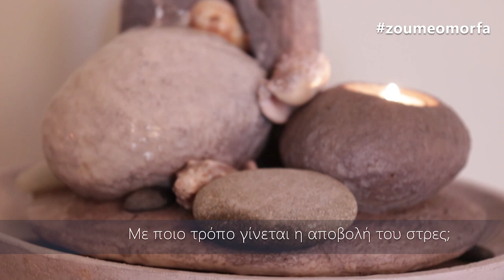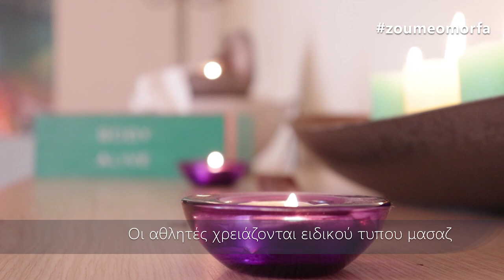Body Alive/ Κέντρο Ευεξίας και Εναλλακτικών θεραπειών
Το Ζούμε Όμορφα με τη Μαρία Δημητρέλλη βρέθηκε στο Body Alive και μίλησαν με τον Βασίλη Μουρτζιάπη.
Το κέντρο ευεξίας & εναλλακτικών θεραπειών "BODY ALIVE" είναι ένα κέντρο που κάνει αποκατάσταση και χαλάρωση σε ανθρώπους που έχουν μυοσκελετικά προβλήματα.
Ένα κέντρο καθαρά εναλλακτικών θεραπειών,που αποκαθιστά Μυϊκούς Σπασμούς,Θλάσεις,Διαστρέμματα κ ότι άλλα μυοσκελετικά προβλήματα σας απασχολούν.

Με ένα τηλέφωνο να κλείσετε το ραντεβού σας στο 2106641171!
Δοκιμάσετε και απολαύσετε τις υπηρεσίες!

Μουρτζιάπης Βασίλειος
Κέντρο Ευεξίας & Εναλλακτικών Θεραπειών
Αγίου Νεκταρίου 3, 15344 Γέρακας